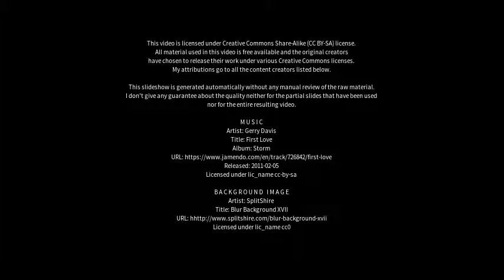Best places to visit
Best places to visit - Kelheim (Germany) Best places to visit - Slideshows from all over the world - City trips, nature pictures, etc.